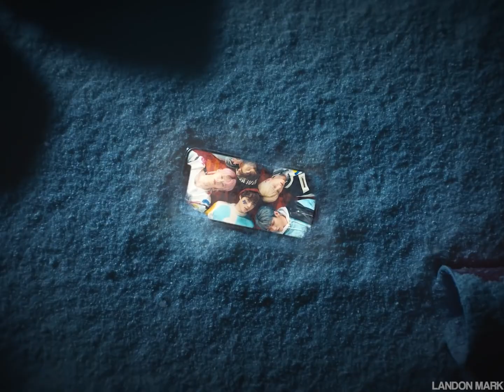BTS ft. TXT - We Lost The FIRE! [Fire x We Lost The Summer MASHUP]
Helllllo everyone!!! I wanted to bring you another mash-up that I have been working on. This was my first mash-up with K-Pop groups, and of course I had to do big and little brothers, BTS and TXT. 😌 I am excited to make more K-Pop mash ups as I listen to more groups in the future! I hope that you all enjoyyyy! 💜💜💜💜